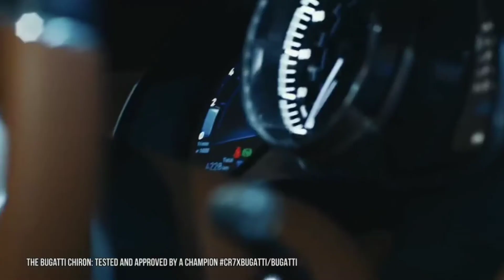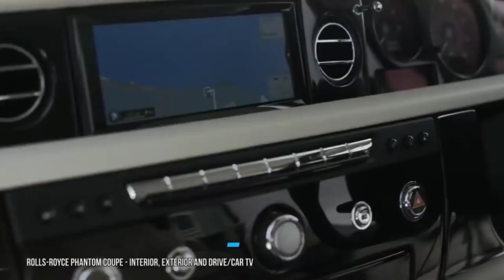How Cristiano Ronaldo Spend His MILLIONS!7️⃣⚽⚽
Hope you guys liked this video🙏🙏🙏🙏 Be sure to check out these videos!